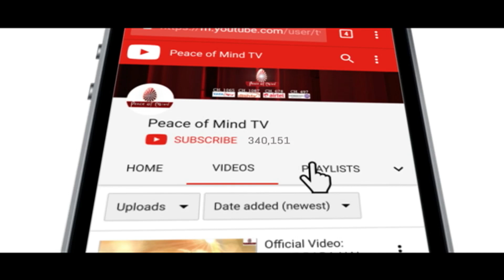आज की मुरली का सार 03-07-19 | Aaj Ki Murli Ka Saar | Essence of Murli By Bk Nalini DIdi | PMTV